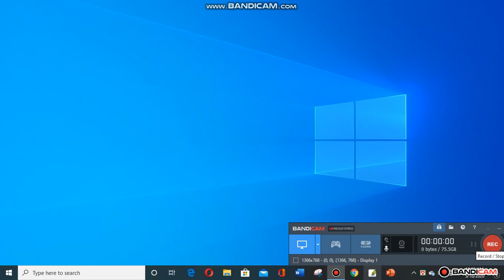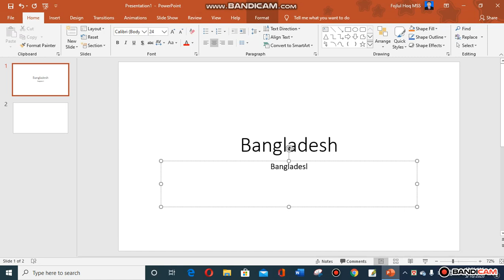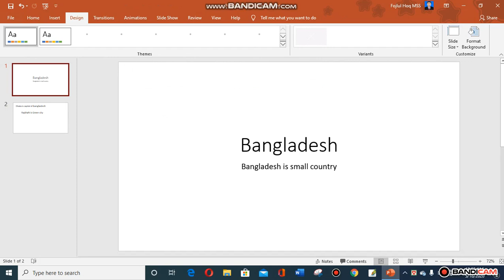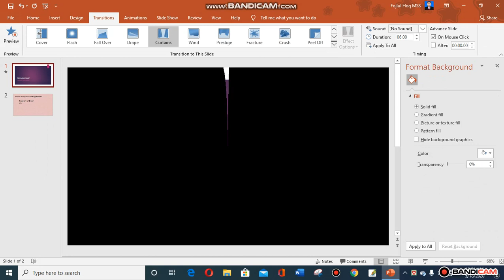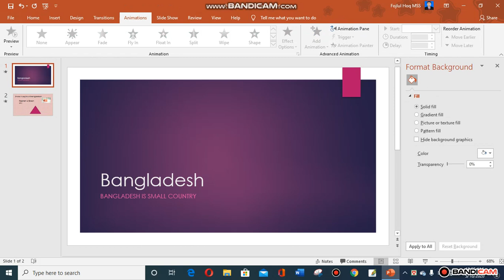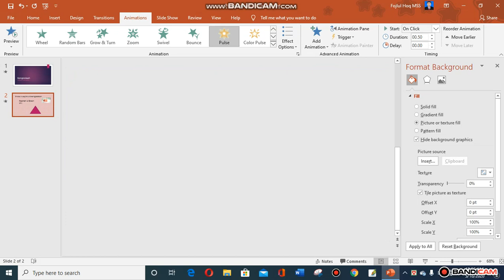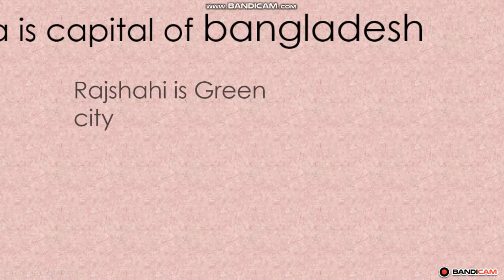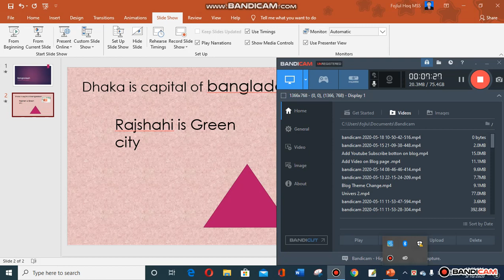power point update content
powerpoint content,
powerpoint content design,
powerpoint contents page,
powerpoint content slide design,
powerpoint content animation,
powerpoint contents slide,
powerpoint content slide,
powerpoint content box,
powerpoint content list,
powerpoint content only slide,
table of content powerpoint,
powerpoint content table
powerpoint,
powerpoint tutorial,
powerpoint presentation,
powerpoint animation,
powerpoint video,
powerpoint design,
power point a to z,
power point a to z bangla tutorial,
powerpoint bangla,
powerpoint background,
powerpoint course,
powerpoint class,
powerpoint effects,
powerpoint editing,
powerpoint for beginners,
powerpoint full course,
powerpoint full tutorial
ICT University
আইসিটি ইউনিভাসির্টি